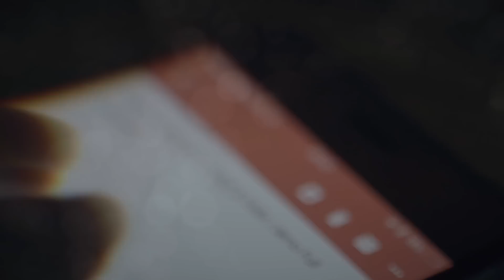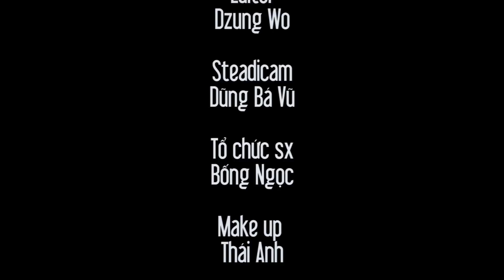LẠC TRÔI Cover ( Guitar & Violin ) - Tùng Acoustic ft FatB | Official MV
LẠC TRÔI Cover ( Guitar & Violin ) - Tùng Acoustic ft FatB - official MV/ 2017
Hãy trôi theo cách của bạn. :))
Share nếu sản phẩm âm nhạc này làm hài lòng các bạn.

Xin chân thành cảm ơn Metub network. METUB Network - Mạng lưới các nhà sáng tạo nội dung hàng đầu Châu Á